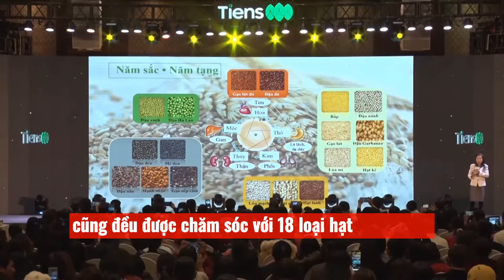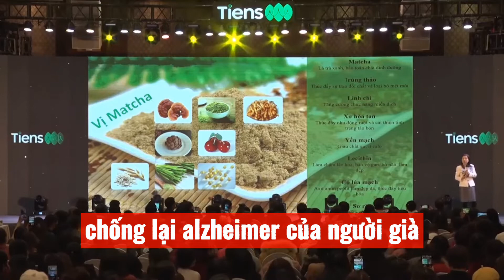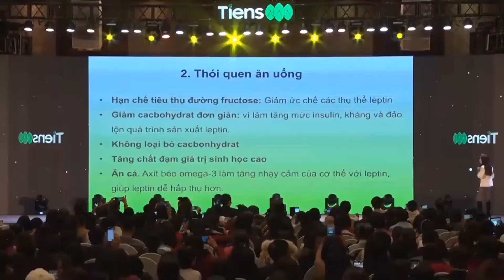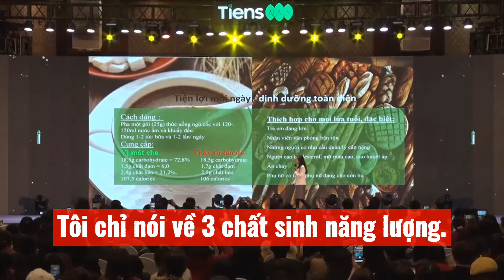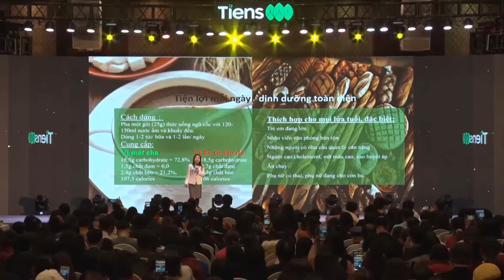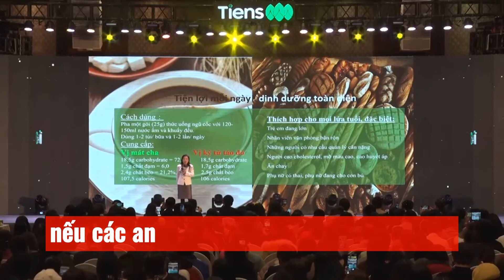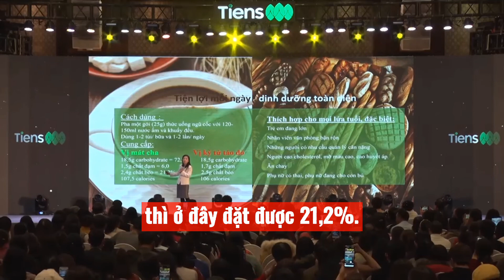PGS. Ts Lê Bạch Mai chia sẻ về Bữa ăn dinh dưỡng Tiens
Với 18 loại hạt tinh chọn như: Gạo lứt, bắp, đậu nành, gạo lứt đỏ, đậu đỏ, lúa mạch, đậu xanh, đậu Garbanzon, đậu nâu, hạnh nhân, đậu Hà Lan, hạt sen, đậu đen, lúa mì, hạt kê, mè đen, gạo nếp đen, hạt lanh. Có tác dụng tăng cường chức năng miễn dịch, thúc đẩy sự trao đổi chất và loại bỏ mệt mỏi, tăng cường thể chất và trì hoãn sự lão hóa.
Thích hợp cho mọi lứa tuổi.